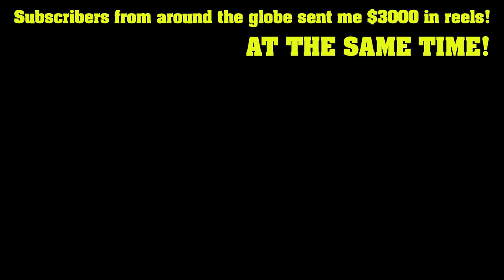🥚 🎣 Using Painted Easter Eggs to catch fish...This striped bass won the Easter Egg hunt!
We Painted Easter eggs and then used them as Lures to catch a striper!!!  I call the Technique Slow Pitch Egging or Vertical Egging

It's now 5am and I need to be up in three hours. lol

Make sure you check out J and H Tackle's awesome deals and giveaways!

And most importantly! Thank you to every single person who spends their valuable time watching the content I put out!
You guys are what make this possible!
Help support real information
The "Thanks bro! Tip Jar